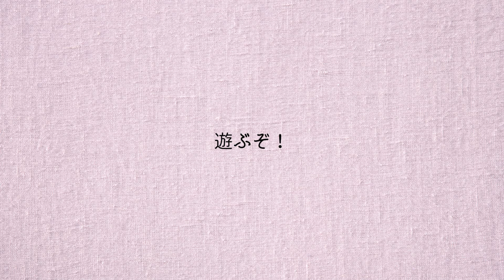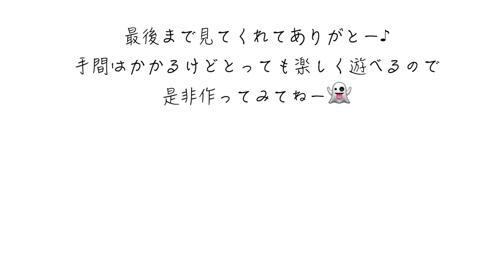【パッチワーク】このハギレでめちゃくちゃ面白いものができます！/ Watch Me Turn These Scraps into Something Amazingly Fun!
今回は「家族でハマるボードゲーム❗️ガイスターをパッチワークで作る⁉️」です♪
良かったら是非最後までご覧ください🤗

ハワイアンキルター・ハワイアンキルトデザイナーのにこママがminneでハワイアンキルトキットの販売をスタートしました♪
ハワイ好き＆手芸好きな方は是非一度チェックしてみてください♪